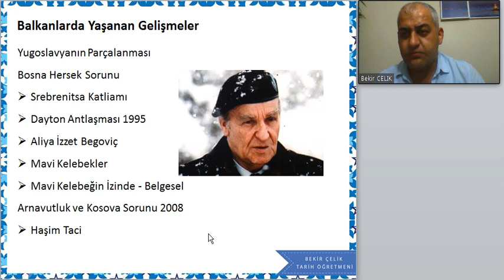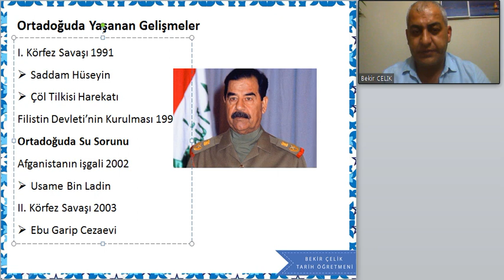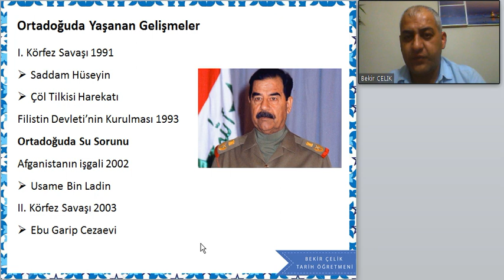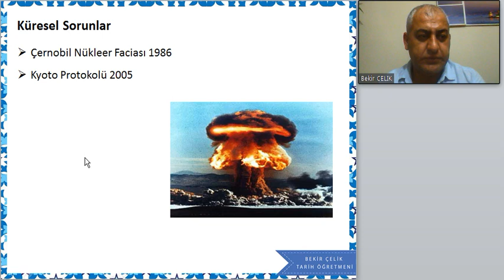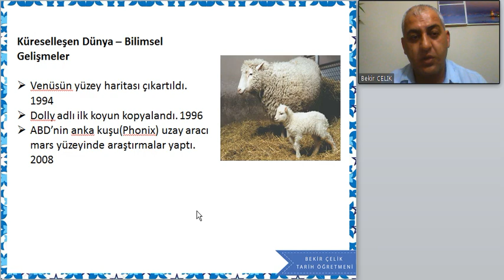2022 - Ders 63: Küreselleşen Dünya (1991-2020) - 2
Bekir Hoca Ders Videoları